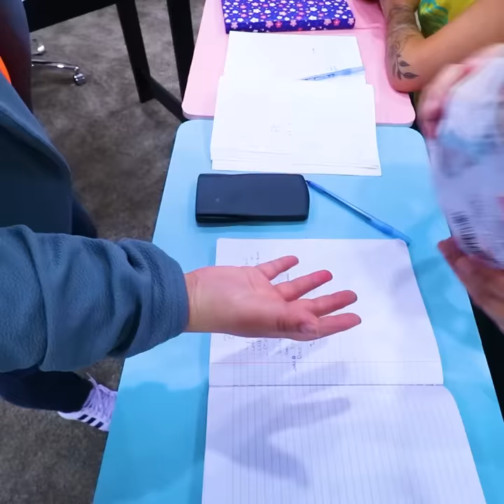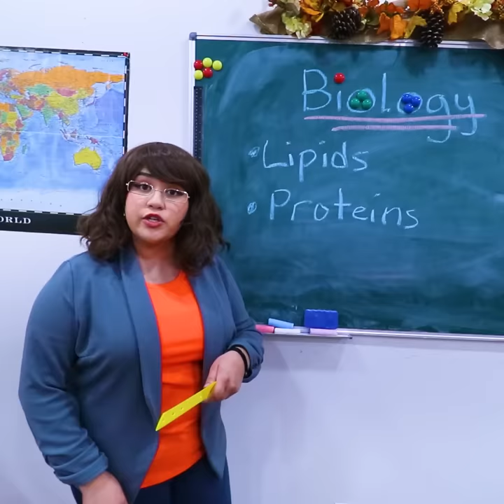FUNNY WAY TO SNEAK FOOD INTO CLASS | 7 WAYS TO SNEAK SNACKS AND FUNNY SITUATIONS BY CRAFTY HACKS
Have you ever try to sneak food into class?
Why don’t you try these 7 crazy fun ways to sneak snacks into school?
You friends will love funny sneaking food ideas by Crafty Hacks
Which one is your best sneaking food situation?

0:00-1:21 M&M earrings
1:22-2:28 Teddy bear hiding candy
2:29-3:22 Jewelry box candy
3:23-4:40 Soda glue
4:41-5:35 Glasses case snacks
5:36-6:53 Long straw
6:54-7:53 Hiding candy between pencils
7:54-8:02 Outro